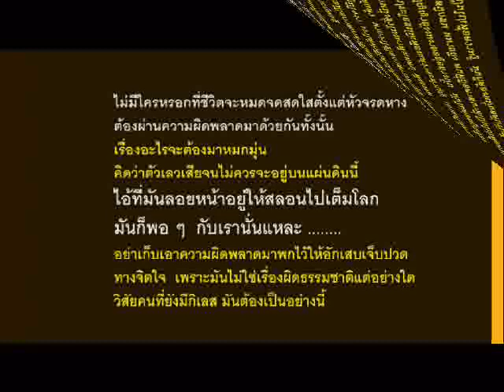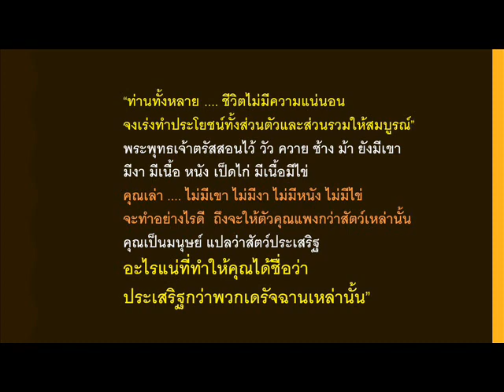หลวงตาแพรเยื่อไม้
คำสอนของพระอริยะ